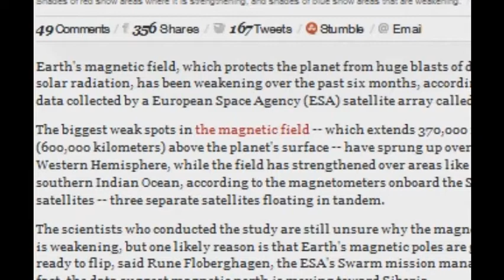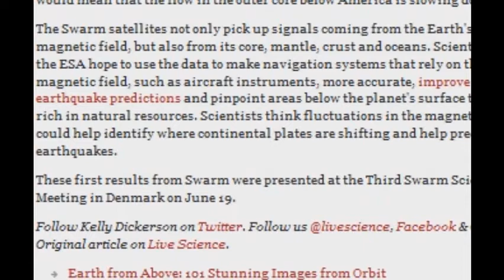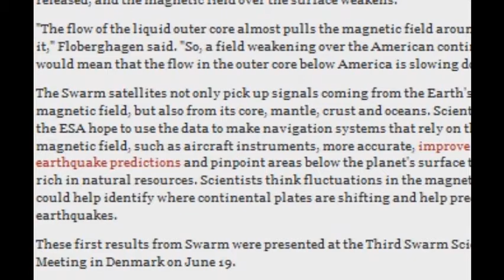Earth's magnetic field is weakening 10 times faster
Earth's magnetic field, which protects the planet from huge blasts of deadly solar radiation, has been weakening over the past six months, according to data collected by a European Space Agency (ESA) satellite array called Swarm.

The biggest weak spots in the magnetic field -- which extends 370,000 miles (600,000 kilometers) above the planet's surface -- have sprung up over the Western Hemisphere, while the field has strengthened over areas like the southern Indian Ocean, according to the magnetometers onboard the Swarm satellites -- three separate satellites floating in tandem.

The scientists who conducted the study are still unsure why the magnetic field is weakening, but one likely reason is that Earth's magnetic poles are getting ready to flip, said Rune Floberghagen, the ESA's Swarm mission manager. In fact, the data suggest magnetic north is moving toward Siberia.

"Such a flip is not instantaneous, but would take many hundred if not a few thousand years," Floberghagen told Live Science. "They have happened many times in the past."